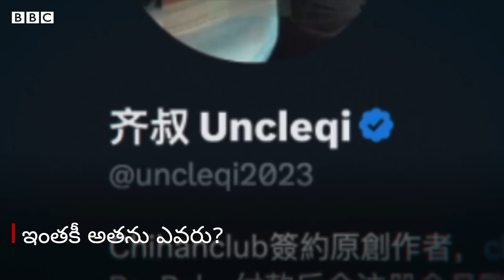Sexual Assault Videos: స్త్రీలను వెంటాడి వేధించి వీడియోతీసి ఆన్‌లైన్లో అమ్మే వ్యక్తిని పట్టుకున్నారు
బహిరంగ ప్రదేశాల్లో మహిళలకు తెలియకుండా వారిని వేధించే వీడియోలను రికార్డ్ చేసి, వాటిని ఆన్‌లైన్లో అమ్ముకుంటూ డబ్బులు సంపాదించే వ్యక్తులు తమ గుట్టు బయటపడకుండా చాలా పకడ్బందీ జాగ్రత్తలు తీసుకుంటారు. అలాంటి వెబ్‌సైట్‌ను నడిపించే వ్యక్తిని బీబీసీ ఐ బృందం పట్టుకుంది. ఆ రిపోర్ట్ ఈ వీడియోలో...